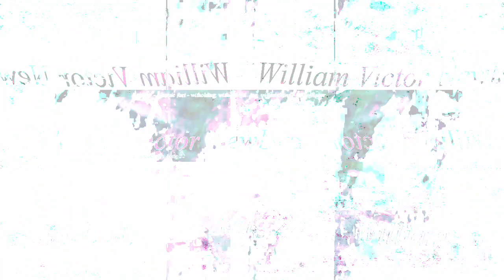[EPILEPSY WARNING] Movie 23 04 12 01h55m28s *Photosensitivity Warning*